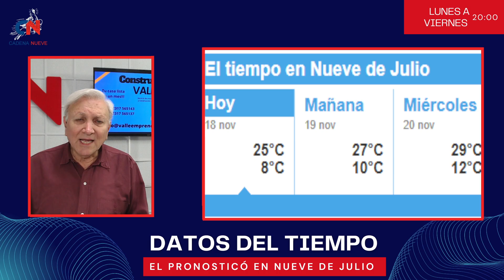La Municipalidad nuevejuliense repudia los hechos violentos contra agentes de tránsito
Además, expresa su solidaridad con el personal de Tránsito destacando su labor y compromiso diario